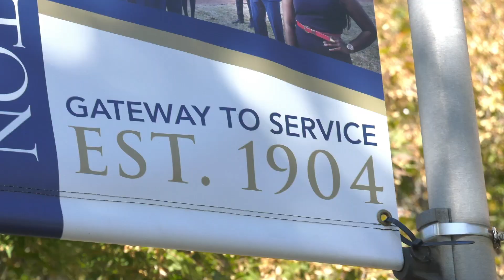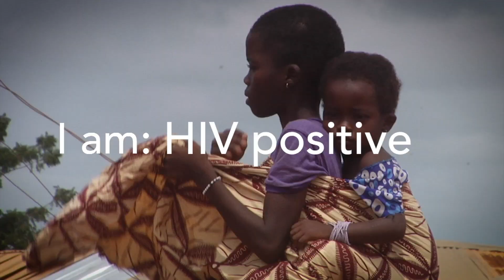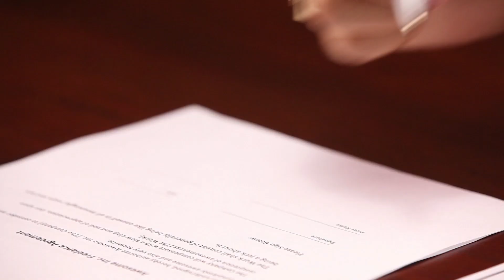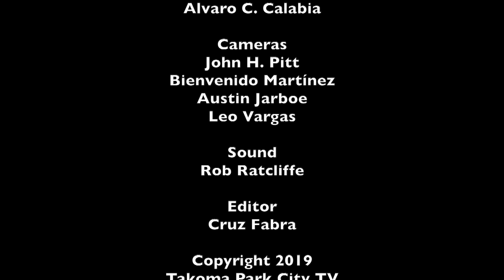Beyond the Gateway #1